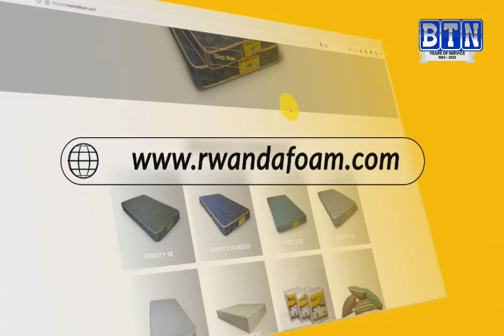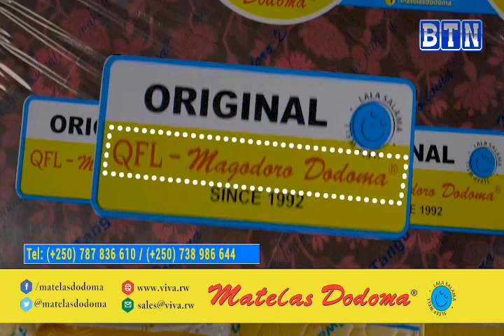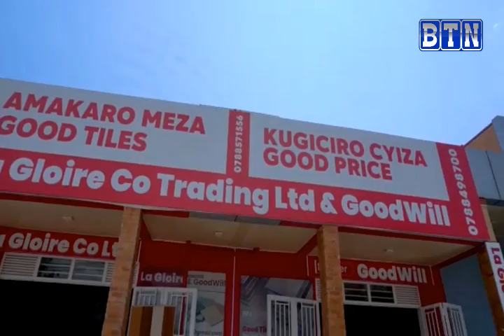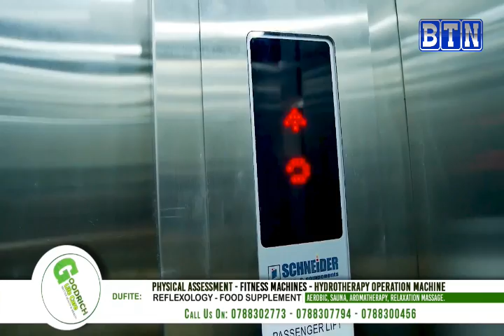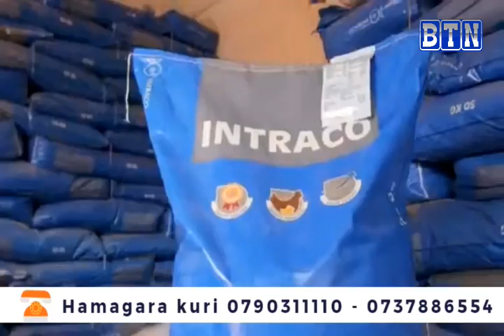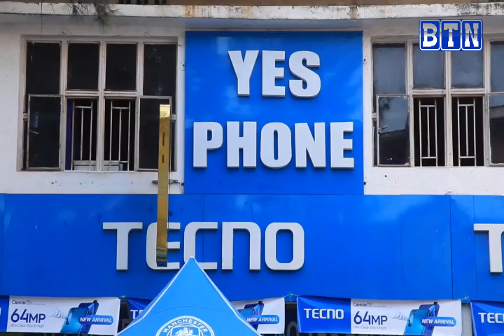AMAKURU YA SAA SITA: Rusizi: Umurambo w’umusore wishwe n’inzoga wasanzwe mu muhanda